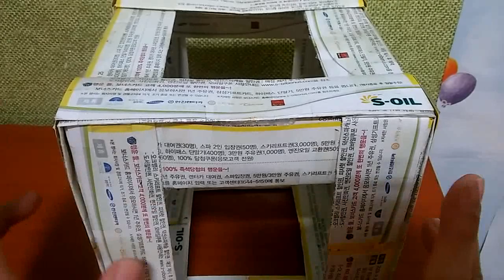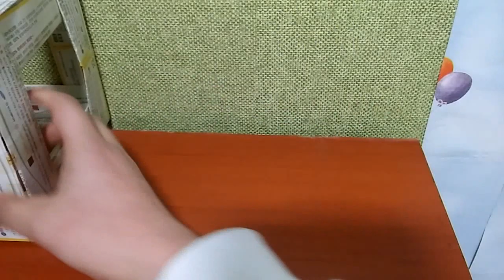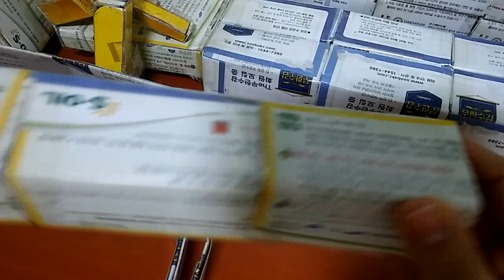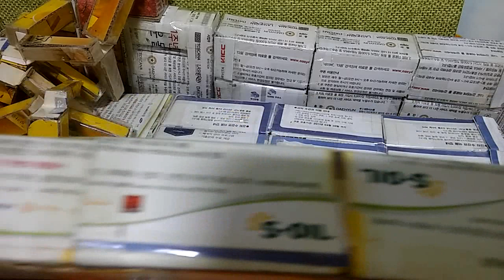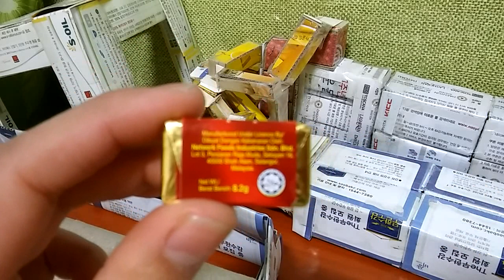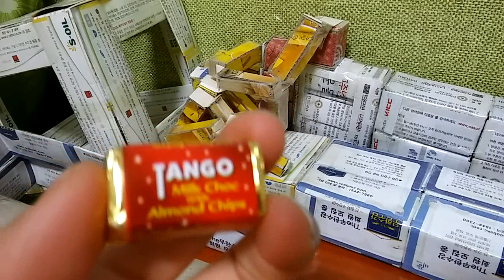2019 미완성 종이로봇을 만들 부품 Parts to make an incomplete paper robot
아이루 반가워요 골드님 시청자분 회원님들 저의 영상을 시청해주셔서 감사합니다 이번영상은 바로 제가 만들고 있는 종이로봇의 부품인데요 아직 미완성 이다보니 언제완성이 될지 모르겠어요 아마 내년에 되어야 완성이 되지않을까 싶어요 이번년에 완성하고 싶었는데 영상촬영 하는데 집중하다보니 만들지 못하고 그대로 방치되어 있다보니 어떻게 될지 모르겠어요 비록 종이지만 그래도 로봇처럼 만들어 볼려고요 언제쯤 다완성할지 미지수라 많이기다려야될것같아요 얼른다 만들고 촬영해서 올릴께요 담에 어떤걸 해볼까요 댓글에 많이 남겨주세요 저의 또다른채널인 카카오TV 미시카채널과 틱톡미시카ASMR도 방문하시고 영상시청 해주세요 감사합니다 저의 영상을 보시고 조금이나마 힘이 되셨으면 좋겠어요 고맙습니다 구독과 좋아요 멤버십은 큰힘이 됩니다
Nice to meet you, Mr. Gold. This video is the part of the paper robot I'm making. It's still incomplete, so I don't know when it will be completed. I think it won't be completed until next year. I wanted to complete it this year, but I couldn't make it because I was focusing on filming the video and left it as it is, so I don't know what will happen. Although it's a paper, I'm still going to make it like a robot. It's uncertain when it will be completed, so I'll have to wait a lot. I'll quickly make it and film it and upload it. What should I do in the comments? Please visit my other channels, Kakao TV Micica Channel and TikTok Micica ASMR, and watch the video. I hope you can cheer up a little by watching my video.